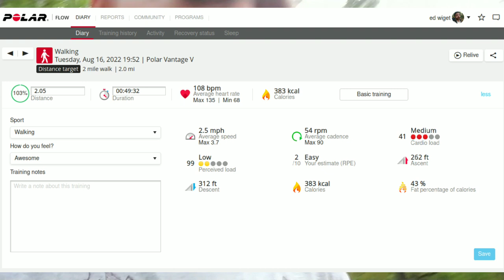train for a long distance hike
In this video, which is somewhat off topic, i am discussing how i train for a long distance hike before i do the hike by walking. There are a lot of fitness tips and tricks in this video regarding cardio in general and walking or hiking specifically. I answer that question everybody asks when they first start walking to lose weight and why they have great results the first few weeks and then nothing or very little after that.

I have some other homestead videos coming up soon ... just not a lot going on and i needed a break from editing.